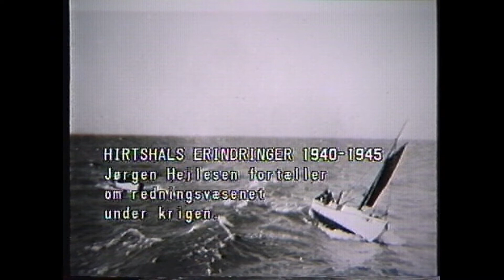Jørgen Hejlesen fortæller om redningsvæsenet under besættelsen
Filmen blev optaget i 1985.

Filmen er produceret af  Allan Hjort Rasmussen og Ejvind Rimmen
Interview:     Hugo Nielsen
Produktion:  Hirtshals Museum & Nordsømuseet 1985
For:               Hirtshals Lokal-TV.

Filmen varer ca. 22 minutter.

Indhold:
00.00   Tågehornet.
00.29   Introduktion v/Jørgen Christensen.
02.42   Jørgen Hejlesen ansat i redningsvæsenet oktober 1939
03.36   Strandvagt om vinteren. Minespærringer ved fyret.
05.25   Møller Rimmen og Jørgen Hejlesen blev af tyskerne mistænkt for at være  englændere.
07.50   En ”lykkelig” stranding. Cinders og koks drev i land.
09.11   Fyrene blev slukket, og havneindsejlingen spærret ved solnedgang.
10.10   Redningsaktion i forbindelse med tysk flyver, der var faldet ned ud for fyret.
              2 tyske redningsfolk reddes.
14.24   Uddeling af ”problematiske” diplomer for redningsaktionen.
15.40   Eftersøgning efter nedstyrtet engelsk fly, 10 sømil vest for Hirtshals.
16.54   Redningsbåden skulle altid have en tysk soldat med.
17.20   Vanskeligt at sejle om natten – uden lys.
18.45   Minefelter- spærringer.
19.45   Redning af tysk pilot.
20.07   Strandvagter, strandings- gods, også miner drev i land.
20.50   I efteråret 1941 nedlagde tyskerne forbud mod strandvagterne.
21.20   Trods forhindringer kunne redningsvæsenet fungere nogenlunde.
22.05   Credits.